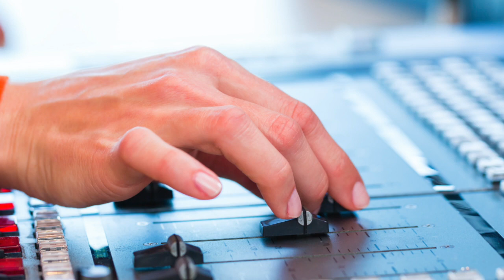Package Your Brilliance: Kathy Stowell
This is an episode from the Package Your Brilliance Series and this video features Kathy Stowell.